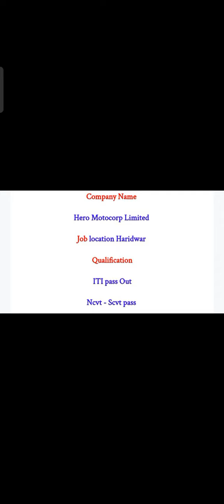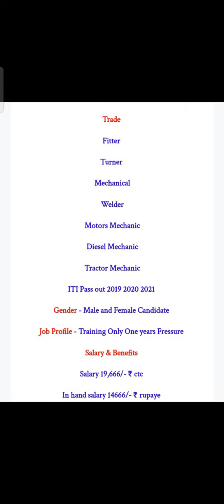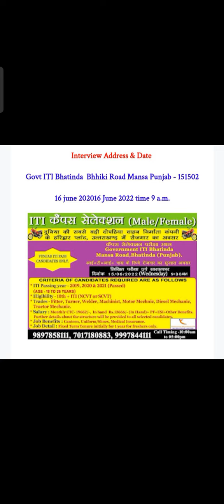पंजाब राज्य में आईटीआई छात्रों के लिए हीरो मोटर कॉर्प लिमिटेड हरिद्वार कंपनी के लिए जॉब निकली हुई है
पंजाब राज्य में आईटीआई छात्रों के लिए हीरो मोटर कॉर्प लिमिटेड हरिद्वार कंपनी के लिए जॉब निकली हुई है ओपन केंपस प्लेसमे

Company Name

Hero Motocorp Limited

Job location Haridwar

Qualification

 ITI pass Out

Ncvt - Scvt pass

Trade

Fitter

Turner

Mechanical

Welder

Motors Mechanic

Diesel Mechanic

Tractor Mechanic

ITI Pass out 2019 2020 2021

Gender - Male and Female Candidate

Job Profile - Training Only One years Fressure

Salary & Benefits

Salary 19,666/- ₹ ctc

In hand salary 14666/- ₹ rupaye